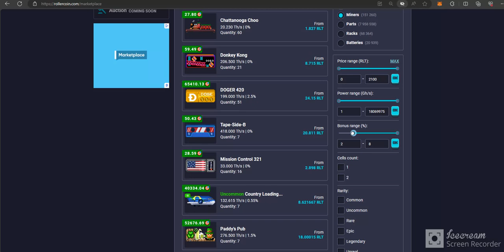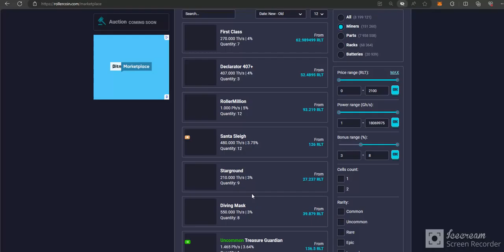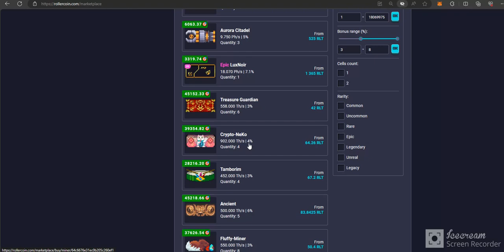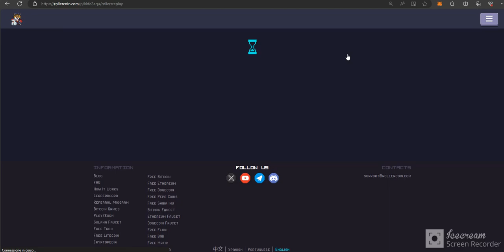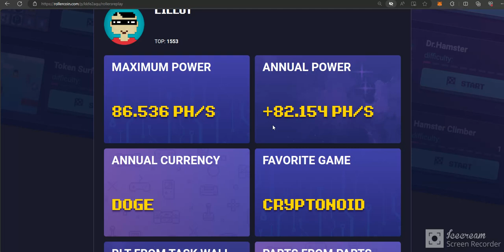🐹ROLLERCOIN🐹- Investi $100 in Rollercoin -💸 +100% BONUS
ROLLERCOIN 180 PH/S CON I BONUS-COME AUMENTARE IL POTERE 100% ***FUNZIONA***-COSTRUISCI IL TUO IMPERO MINERARIO-CONSTRUYE TU IMPERIO MINERO
Piattaforma pagante da 5 anni gioca o investi per guadagnare cripto tramite il mio link iscrizione ricevi un bonus di 1000 satosci in BTC sito consigliato per investire.Plataforma de pago durante 5 años, juegue o invierta para ganar criptomonedas a través de mi enlace de registro, reciba un bono de 1000 satosci en BTC, sitio recomendado para invertir.ME ENCONTRÉ UN HÁMSTER EN EL PARQUE 🐹
ME ENCONTRÉ UN HÁMSTER EN EL PARQUE 🐹
Bonus referrals rollercoin MINI EVENTO DEEP MINING + NUEVO MINERO DE BTC!!